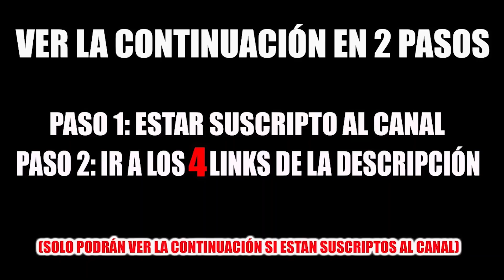😱 INTERCAMBIO DE VIDAS por 24 HORAS 🔥 Cambio de Cuerpo - WIFI ENANOS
➡➡➡SORTEO⬅⬅⬅
 ➡REQUISITOS PARA PARTICIPAR DEL SORTEO⬅